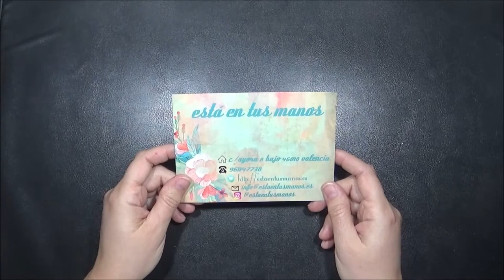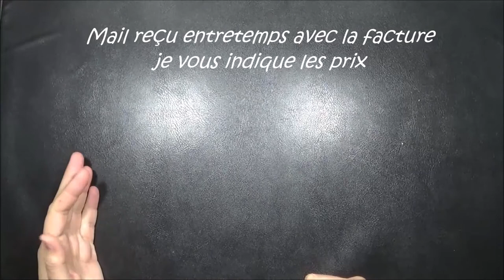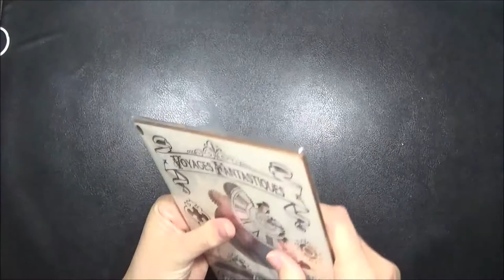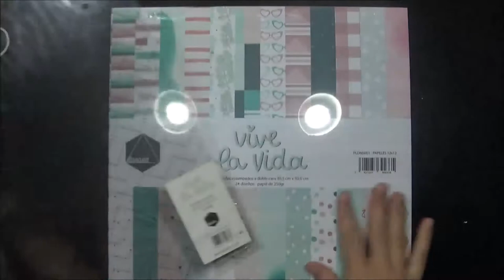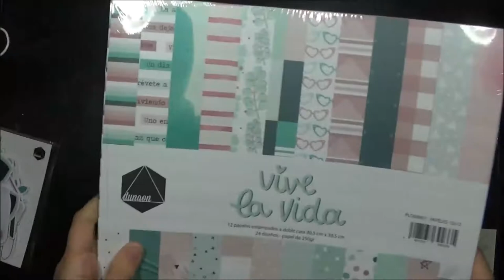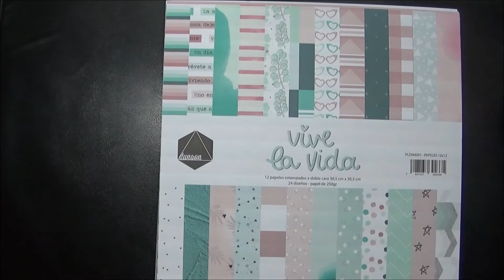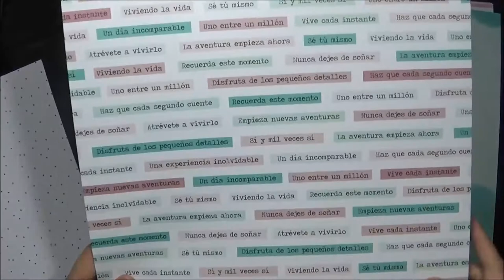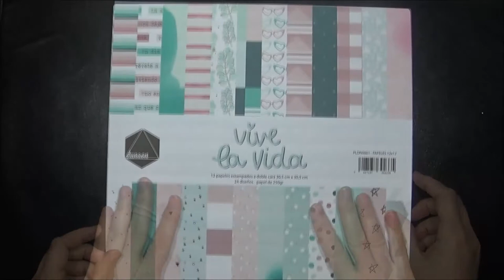Haul février scrapbooking boutique Estaentusmanos.es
Aujourd'hui je vous retrouve avec les achats de début février dans une petite boutique découverte par une vidéo du Monde de Maggy

Isa